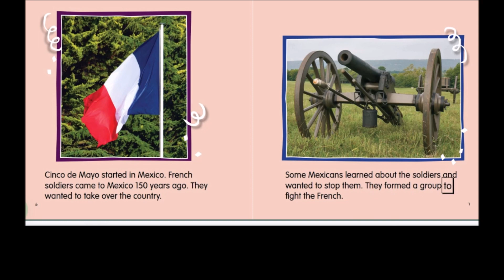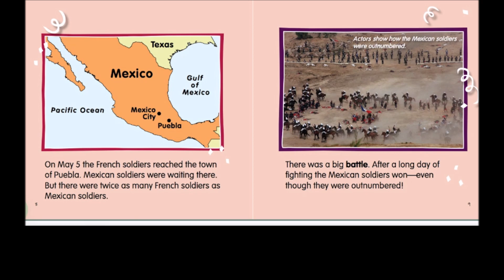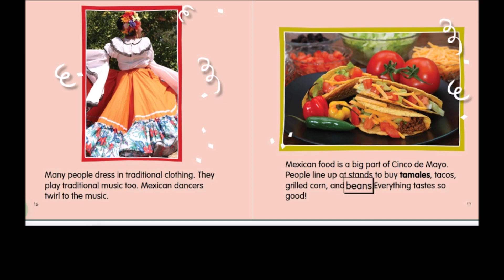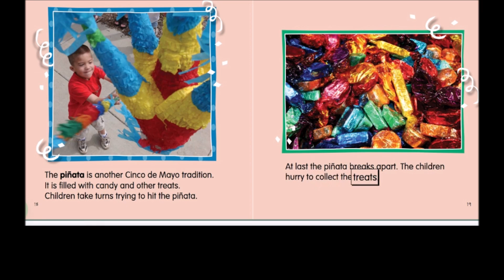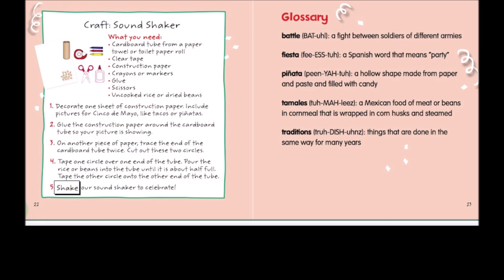Cinco De Mayo (Little World Holidays and Celebrations)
Please support the authors of these books, thank you. This book is presented without monetary gain.

by M. C. Hall

The Reading Hedgehog Club presents and showcases quality audio book recordings that help children learn both at school and at home. Pull up a chair and explore our eBooks, audio book and resource options for parents and educators.